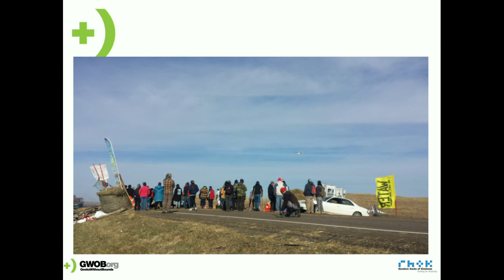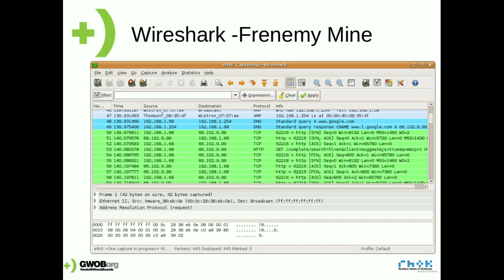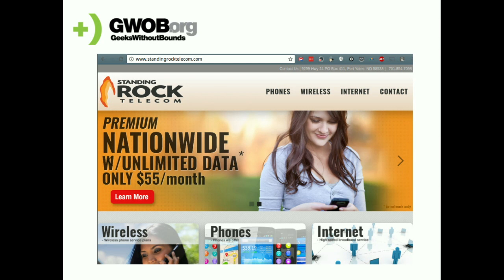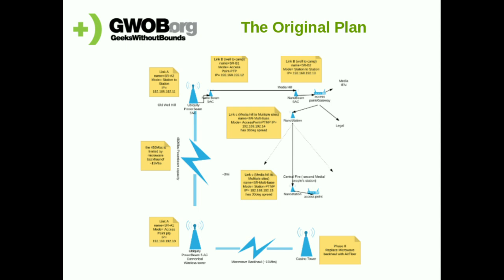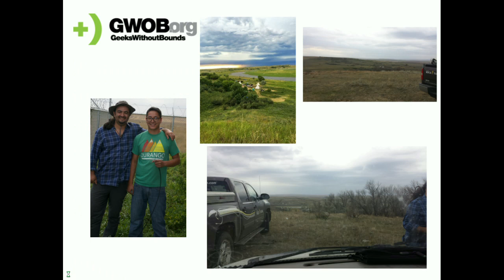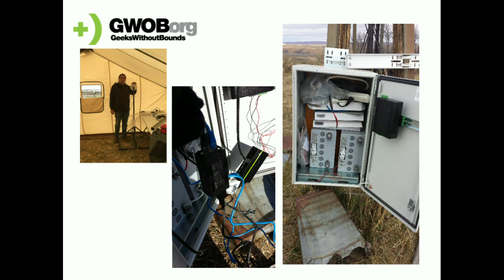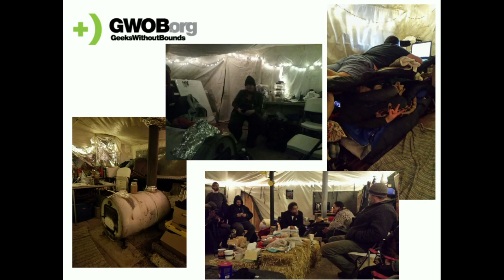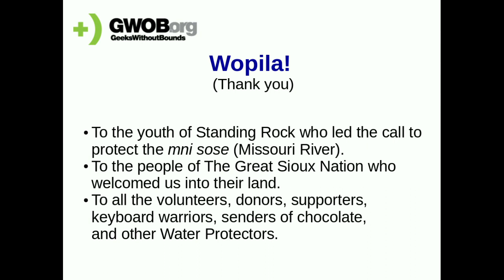LinuxFest Northwest 2017: Bringing Internet to Oceti Sakowin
Before October, the only Internet at the main camp at Standing Rock, Oceti Sakowin, was via mobile phone on "Facebook Hill". Geeks Without Bounds and Red Cloud Defense Network reached out to leaders at the camp to ask if they'd like something a little more robust, and that started an adventure in culture, politics, and computer networking. This is a story of listening to the desires of the community, building compromise and consensus, wading through unfamiliar political processes, and fielding the constant emails from outside telling me that they could get internet into camp "really easy". It's also a story about Ubiquiti gear, Linksys routers, Baufeng radios, and renewable power. Oh, and a book, with a dog on the cover, that flew to Tanzania.

This is a talk that straddles both the human side of things and infrastructure. The technical side is not too deep, so it is good for any technical level.